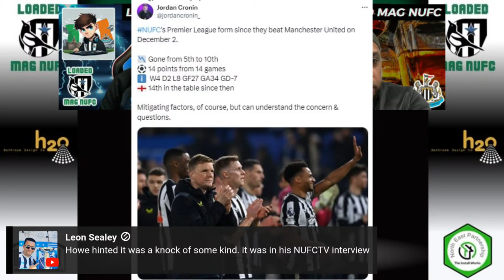Reaction to Chelsea Vs Newcastle United 🤬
The Loaded Mag NUFC Reaction to Chelsea Vs